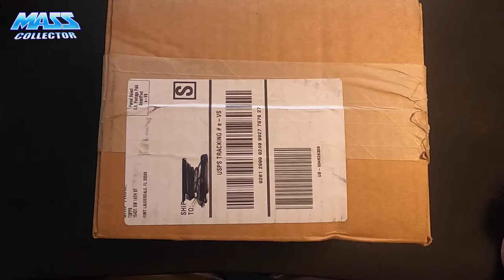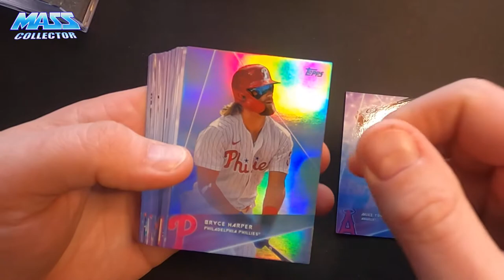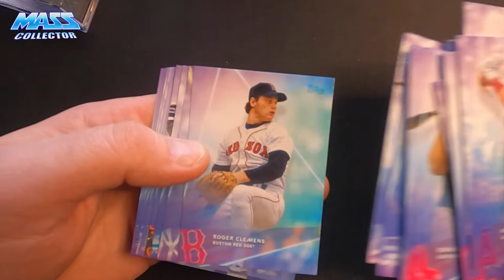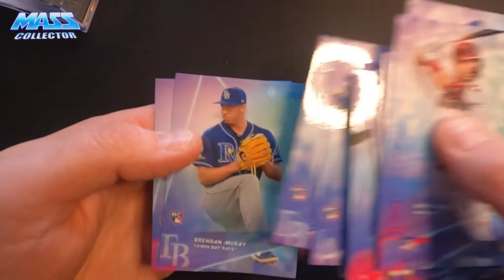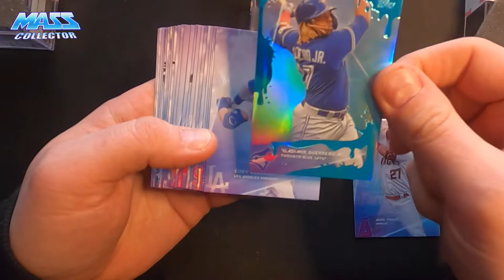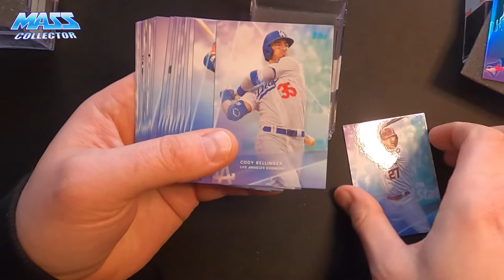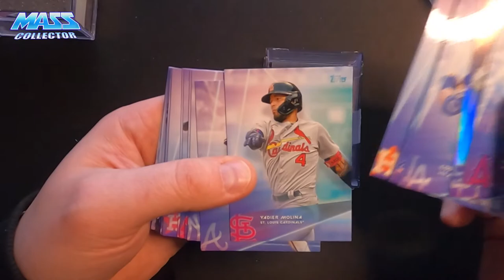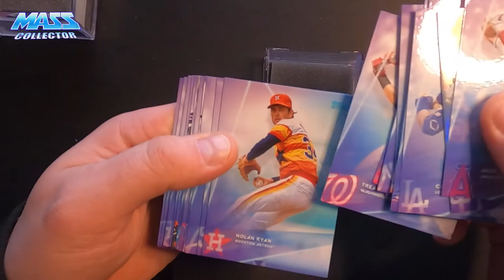STEVE AOKI CAKE WAVE 1 TOPPS BREAK. OPENING UP 3 BOXES TO SEE WHAT WE GET.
In this video I open up three boxes of Steve Aoki's Wave 1 Cake cards from Topps. Check out the design and the parallels I pull. Please comment what you think of these cards.

Here are the items and materials I have used in the video and links to them on Amazon.

Havit Big Gaming Pad 39.37" x 23.62" (Amazon)
GoPro Hero 8 (Amazon)
Xenvo SquidGrip GoPro / iPhone Tripod (Amazon)
Online Course Video Recording Stand YouTube Light with 2 Arm Mounts (Amazon)
USB Condenser Microphone, IKEDON 192KHZ/24Bit Plug & Play PC Streaming Mic, USB Microphone Kit (Amazon)
Logitech MX Master 3 Advanced Wireless Mouse - Mid Grey (Amazon)